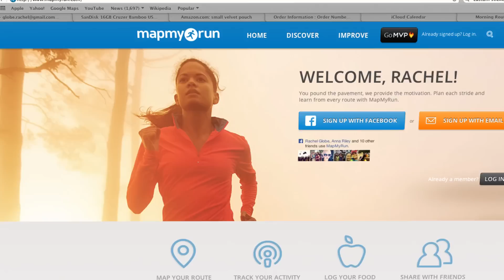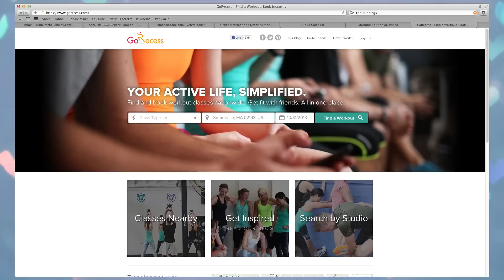How to Workout While Visiting Relatives for Holidays